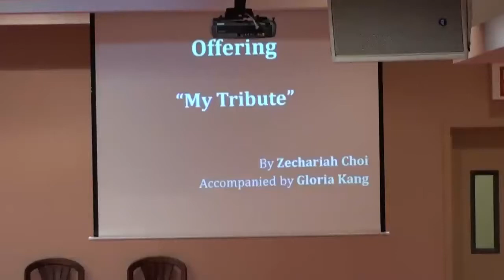Song ZechChoi 08242014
Song by M. Zechariah Choi